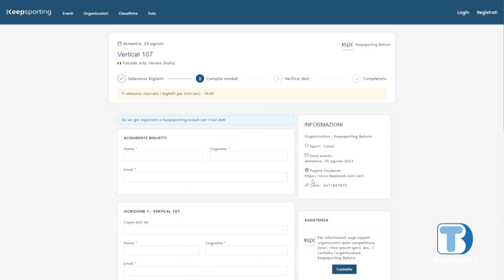Al via la 7a edizione della Extreme Trail: si inizia il 25 agosto a Falcade con la Vertical 107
Falcade, la Valle del Biois e Fiemme faranno da sfondo alla settima edizione della Extreme Trail che consiste in sei impegnative ed emozionanti gare di corsa in montagna.
La prima sarà Vertical 107 a Falcade, domenica 25 agosto, sul tracciato lungo 107 scalini che collega la località di Molino con quella di Le Buse. Il percorso prevede una lunghezza complessiva di 1900 metri e un dislivello positivo di 670 metri. La partenza della manifestazione è prevista per le ore 10:00 nei pressi della stazione di valle della cabinovia Falcade-Le Buse.